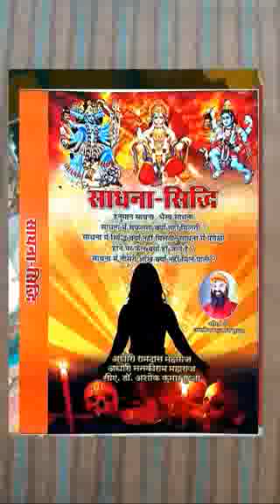क्या महिलाएं हनुमान जी की पूजा कर सकती है